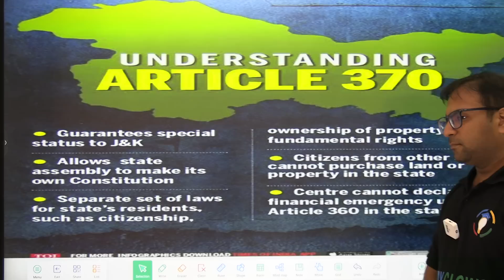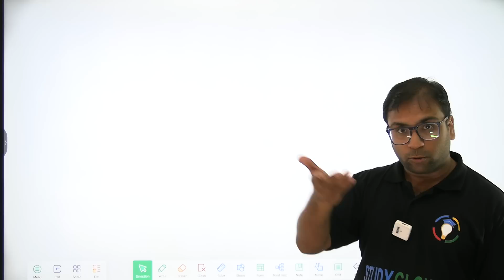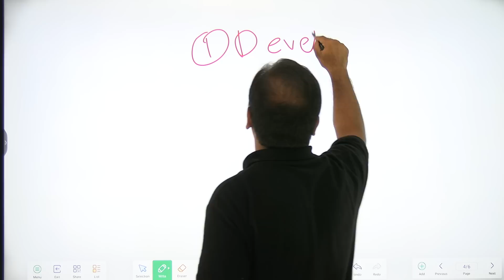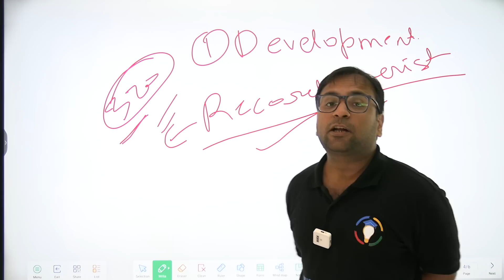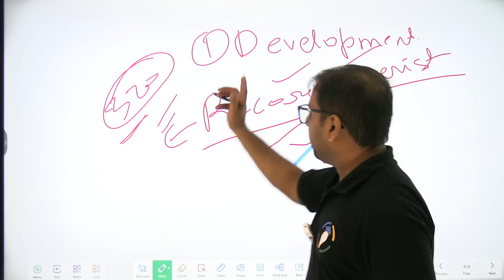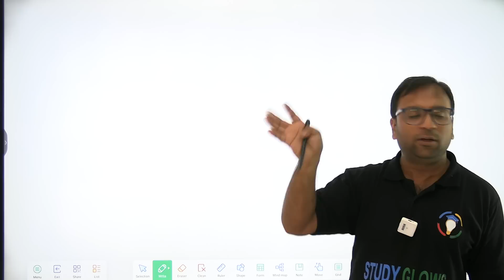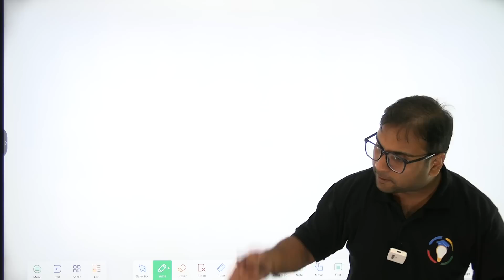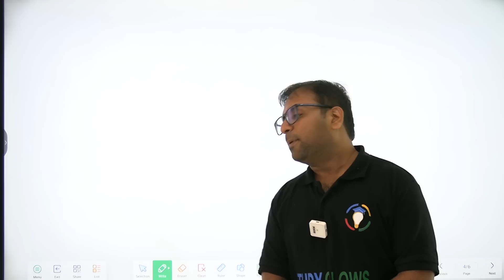Why there was silence on third anniversary of abrogation of article 370?